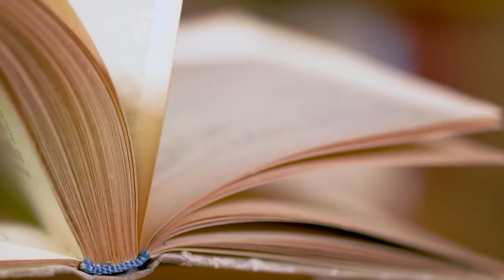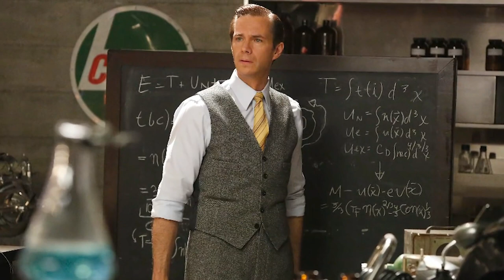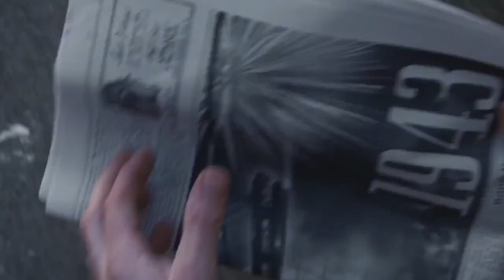Things You Missed In Avengers: Endgame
So, Avengers: Endgame - the culmination of twenty-two movies and eleven years of Marvel Cinematic Universe action!

It's three hours of pure, unadulterated comic book action and Marvel Studios really did pack A LOT into it!

So much was packed in to it, in fact, that it was quite easy to miss a lot of what went on - but, never fear, we've got your back!

In this video, we'll take you through things you might have missed in Avengers: Endgame